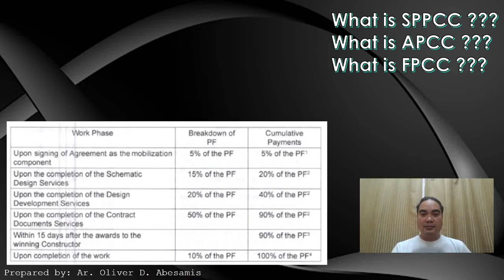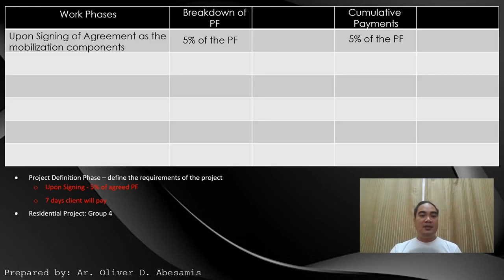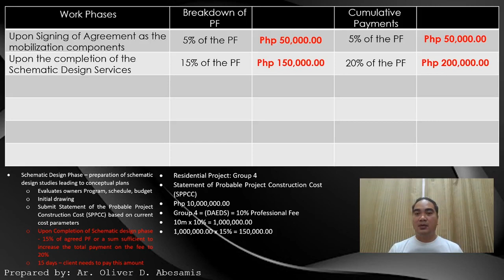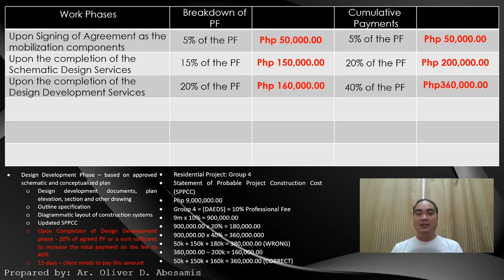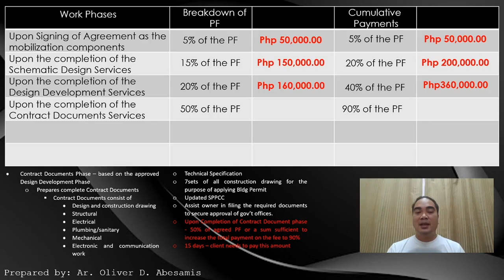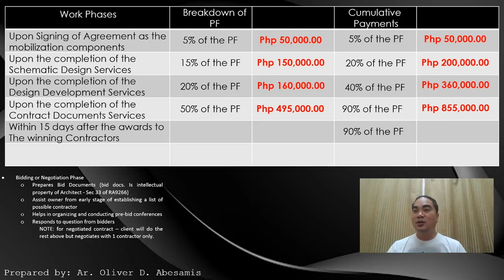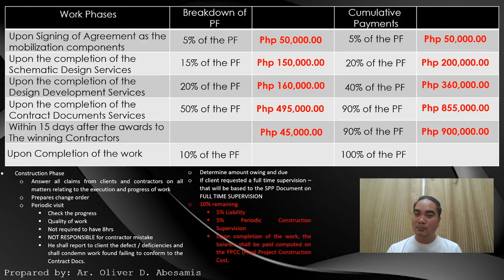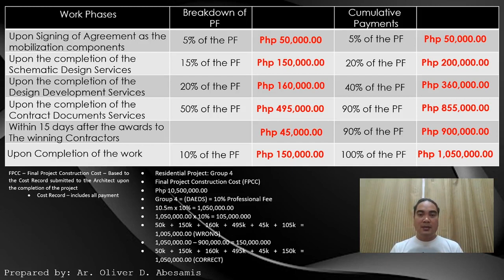SPP2016 Architect’s FEE Understanding the Method of Compensation Regular Design Services ALE REVIEW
Architect's Guidelines for Standard of Professional Practice (SPP) Compliances
Method of Compensation and Schedule of Fees (UAP-IAPOA DOC. 210)
in compliance with PRBoA Resolution No. 3 s. 2010